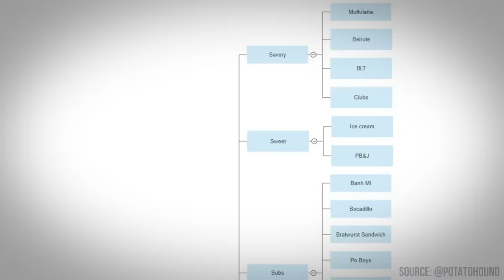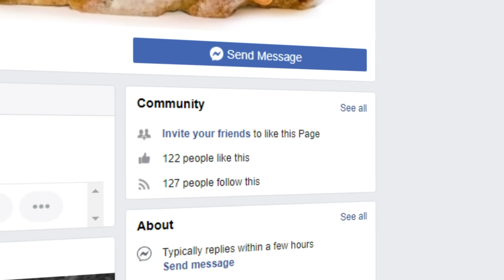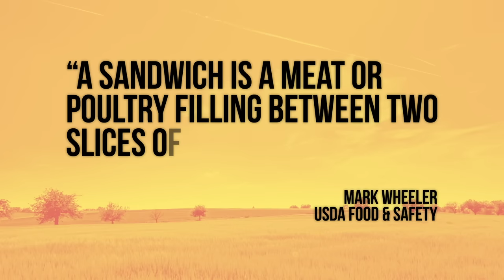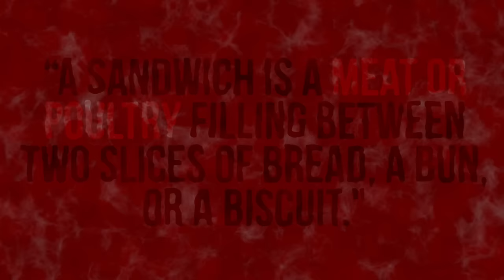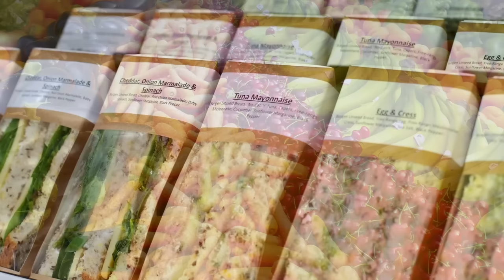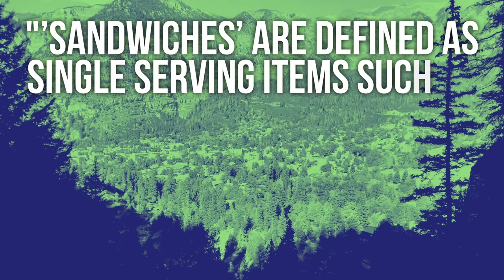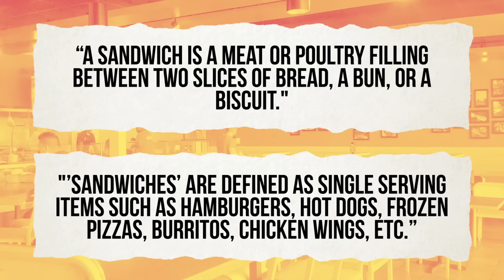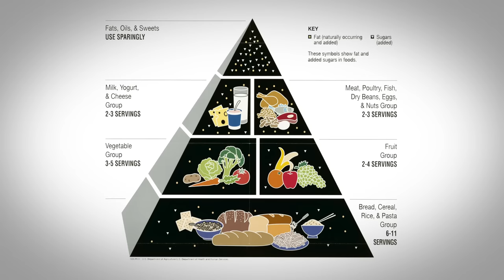Food Theory: What Makes a Sandwich a Sandwich?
What is a sandwich? Most probably think that is an easy answer. You've eaten MANY sandwiches in your life, right? Well Food Theorists, you may have partaken of tons of food you never knew were a sandwich. Today we are taking the "rules" of what makes a sandwich and seeing what other foods qualify. That hotdog? Your favorite pizza? All sandwiches! Watch to find out why!

Credits:
Writers: Matthew Patrick, Luke Barats, and Justin Kuiper
Editors: Alex "Sedge" Sedgwick
Assistant Editor: AlyssaBeCrazy
Sound Editor: Yosi Berman